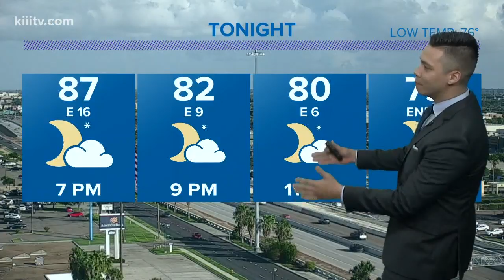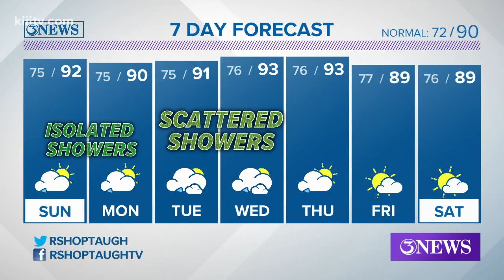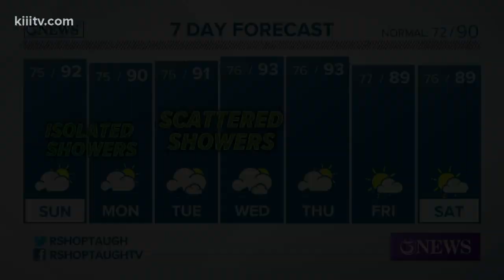Ryan Shoptaugh's KIII South Texas Forecast: Isolated Showers Monday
Increasing rain chances through next week.